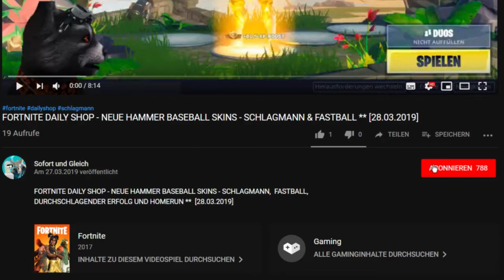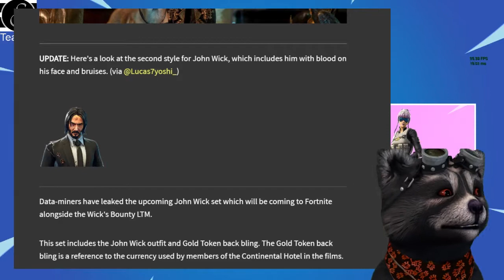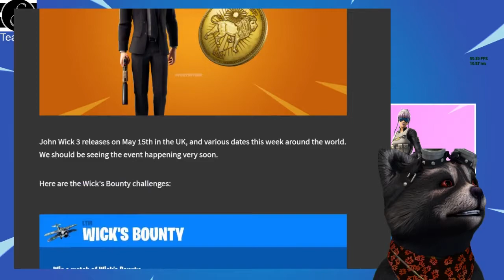FORTNITE LEAKS - NEU ** JOHN WICK UND HALLE BERRY SKIN ** [16.05.2019]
Passend zum Kinostart von John Wick 3 wird es ein John Wick Event geben. Zu diesem Event werden zwei neue Outfits ins Spiel kommen: John Wick und eine weibliche Version, die vermutlich die Rolle von Halle Berry im Film hat.

Unsere Spielernamen:
HerrGleichYT
SofortuGleichTTV

item shop,
fortnite leaks deutsch,
fortnite john wick outfit leaks,
fortnite john wick outfit fortnite,
fortnite neues outfit leak,
john wick fortnite,
fortnite john wick,
john wick outfit fortnite,
neues outfit john wick,
john wick skin fortnite,
john wick skin fortnite item shop,
john wick skin fortnite review,
john wick skin im shop,
halle berry outfit fortnite,
halle berry  outfit fortnite item shop,
halle berry outfit fortnite review,
halle berry outfit im shop,